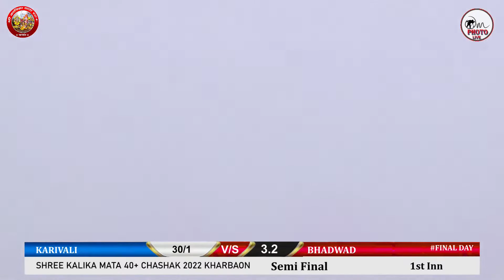SEMI FINAL *KARIVALI V/S BHADWAD/SHREE KALIKAMATA 40+ CHASHAK 2022 KHARBAON